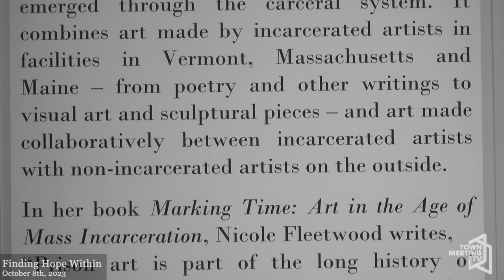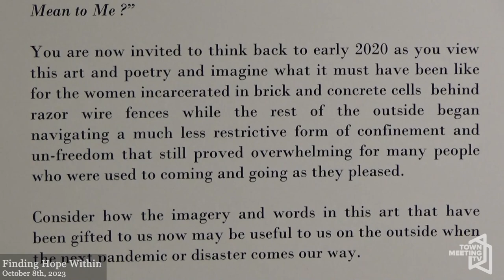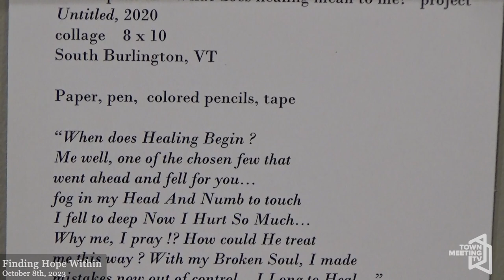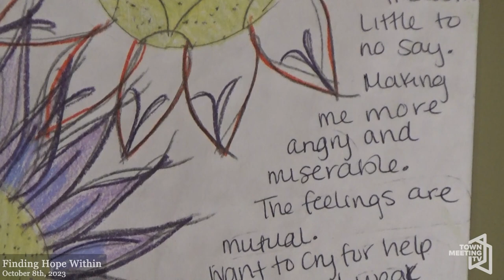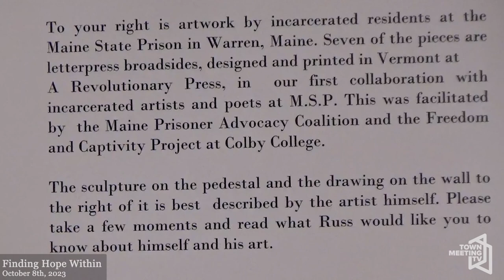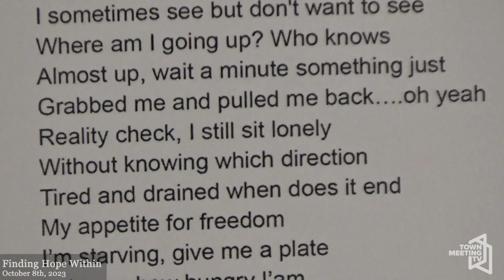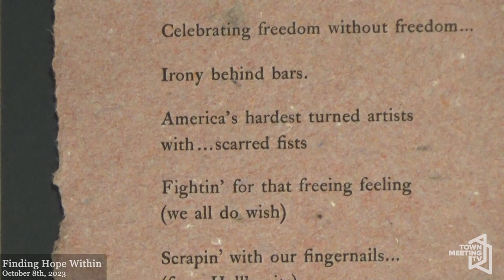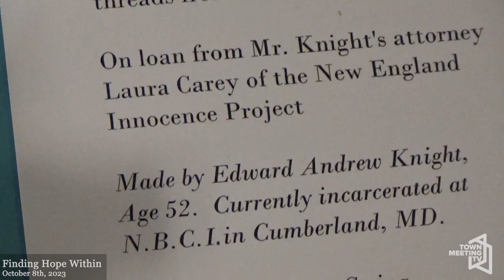Finding Hope Within Art Exhibit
The Rokeby Museum showcases artwork from incarcerated individuals.

10/8/2023